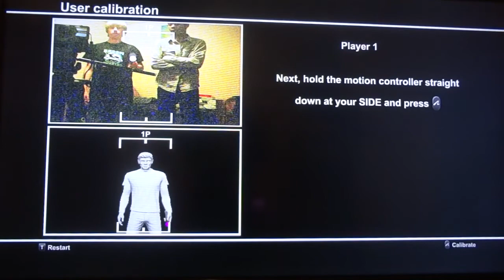lets play sports champions part 1 flying girl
hey this is are first video and i hope u like it. sub us and enjoy and we do not own this game.
let us know what games we should play, and sorry if the video is a little lagy i am working on it